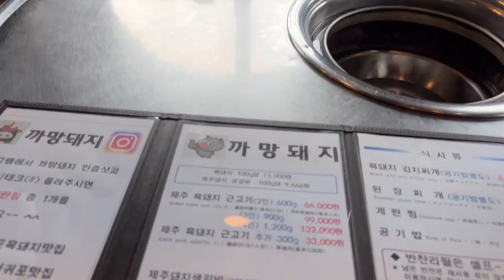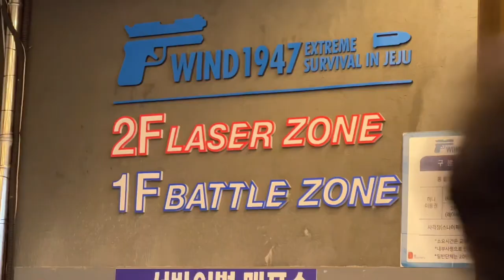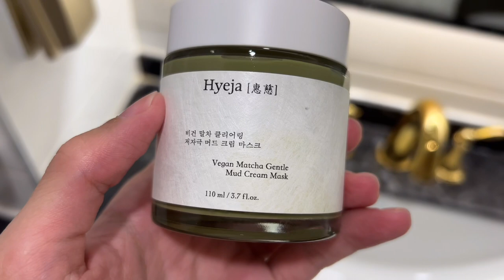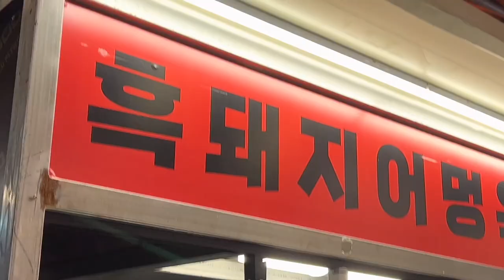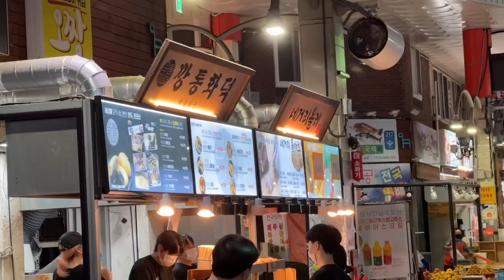what i eat in a day on jeju island, korea vlog 🇰🇷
decided to go to jeju island to experience the slow island life and get a change of scenery! the flight from seoul is about $60 and you definitely do not need a fortune to travel around the island! a car however... strongly recommended lol. like and comment if you enjoyed the second part of the vlog!

products in the video (skincare)

camera & equipment

╰sony alpha 7c full-frame mirrorless camera - silver (ilce7c/s)

╰sony fe 90mm f/2.8-22 macro g oss standard-prime lens

╰sony fe 35mm f1.4 gm full-frame large-aperture wide angle

╰canon powershot digital camera [g7 x mark ii]

╰rode wireless mic go ii

╰apple iphone 13 pro max, 256gb, graphite

 1725 ♡